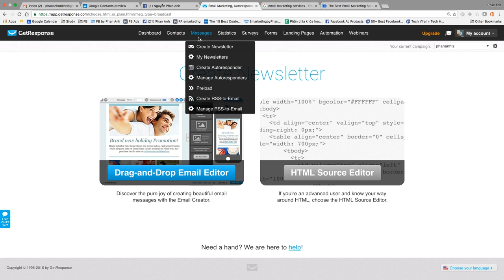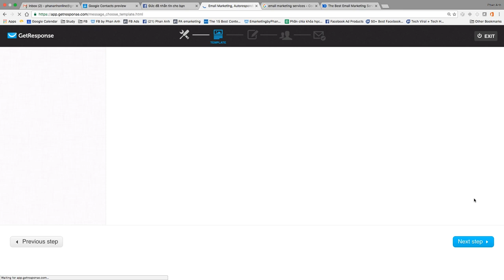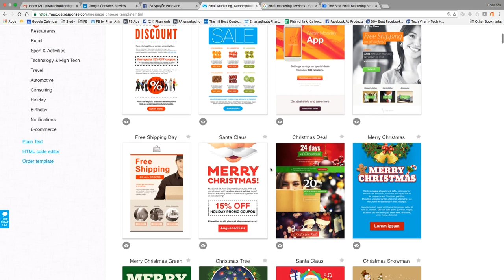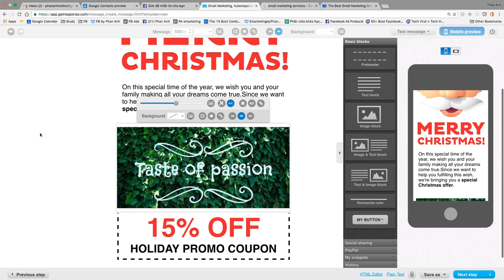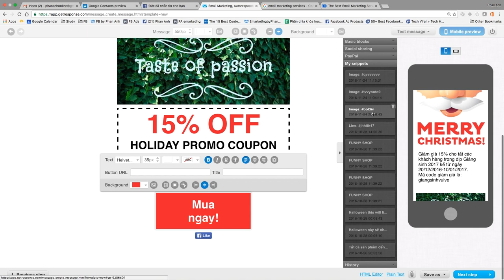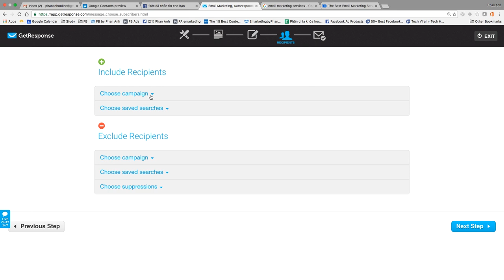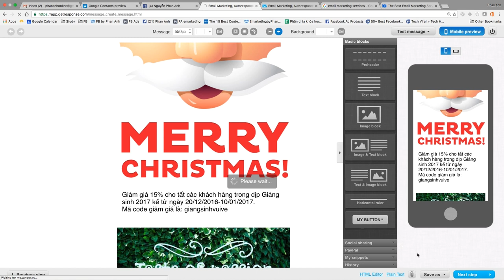Bài 9: Tạo mẫu Email chuyên nghiệp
Để tạo mẫu email chuyên nghiệp, bạn có thể thực hiện các bước sau:

Chọn một giao diện đẹp: Chọn một giao diện email đẹp với màu sắc và font chữ phù hợp với thương hiệu của bạn.

Thêm logo: Thêm logo của thương hiệu của bạn vào mẫu email để tăng tính nhận diện thương hiệu.

Thêm nội dung: Thêm nội dung của email vào mẫu, bao gồm tiêu đề, nội dung chính và chân trang.

Chèn hình ảnh: Chèn hình ảnh liên quan đến nội dung email để tăng tính trực quan và thu hút sự chú ý của người nhận.

Thêm liên kết: Thêm các liên kết liên quan đến nội dung email hoặc thương hiệu của bạn để giúp người nhận dễ dàng truy cập thêm thông tin.

Kiểm tra và gửi: Sau khi hoàn thiện mẫu, hãy kiểm tra lại email để đảm bảo rằng nó hoạt động đúng cách
1.
2. Khóa Đào Tạo Facebook & Tiktok Ads 2022
3. Khóa học Tiktok Marketing 2022
Trụ sở: 3A/19, 59 Lê Đức Thọ, Nam Từ Liêm, HN